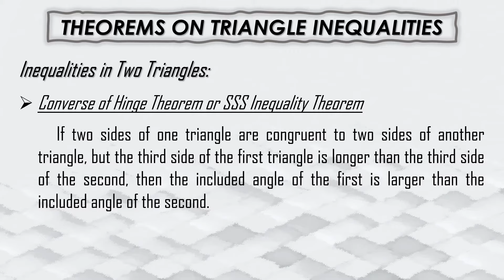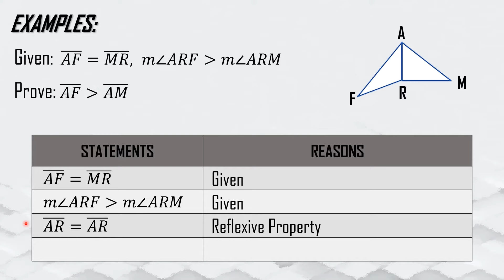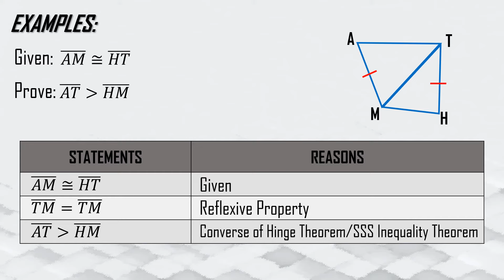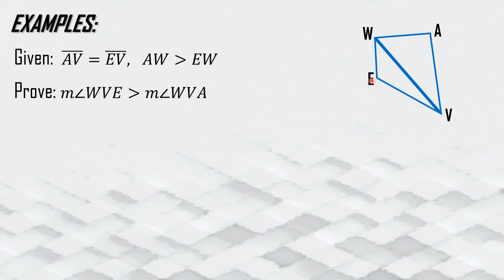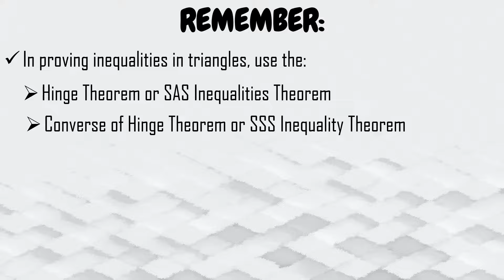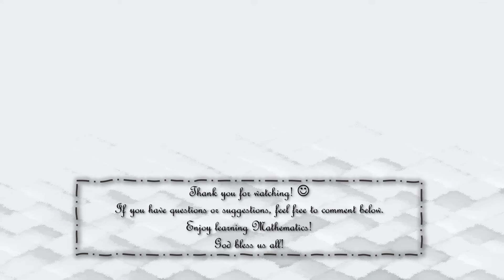Proving Inequalities in Triangles (Grade 8) | TAGALOG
In this video, you will learn how to prove inequalities in triangles using the:
 - Hinge Theorem or SAS Inequalities Theorem, and
 - Converse of Hinge Theorem or SSS Inequality Theorem

I hope this video will help you with your lesson.

If you want to learn the other lesson, feel free to watch this video:

Please continue in supporting my channel. Thanks much!
God bless!